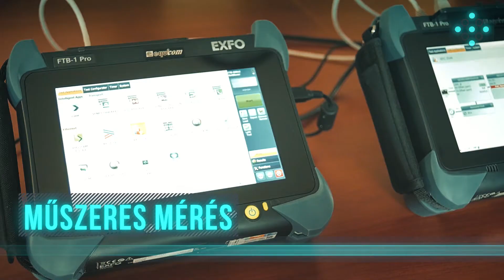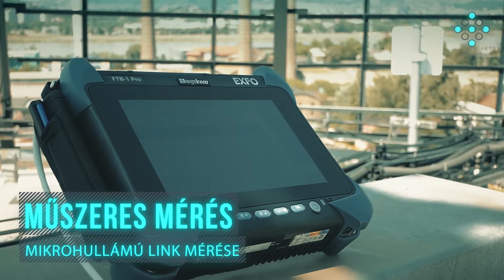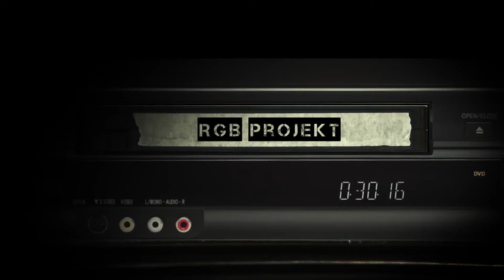5GHz PTP Performance Test Info WLOG #9 - ENGLISH SUBTITLES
Accesspoint WLOG #9: Közel két hónapos sorozatunk első részében bemutatjuk, hol és hogyan fogunk letesztelni 7 különböző 5GHz-es PtP kapcsolatot IPERF szoftver illetve EXFO teljesítmény mérő műszer segítségével.

Részletek: accesspoint.hu